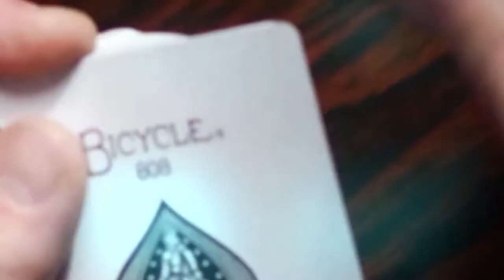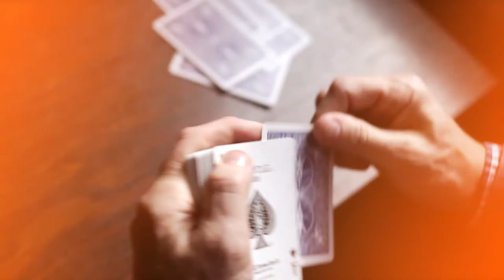'The False Deals Project' by George McBride Trailer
Welcome to the ART OF FALSE DEALING.

Legendary card master George McBride is going to help you take your card magic interstellar.

Across two jam packed DVDs featuring over four hours of material, George McBride will teach you the Second Deal, the Bottom Deal, the Double Deal and the fabled Centre Deal. These immense sleights represent the pinnacle of playing card chicanery. Master these moves and you will be a true legend of legerdemain.

With tuition on 18 different techniques and a jaw dropping collection of 24 incredible routines, this is an absolute masterclass in advanced card handling.

George will teach you how to execute these moves, how to hide them and how to apply them in the most effective and magical ways. Indeed, this project is stuffed with material that utilises false deals for maximum magical impact, always keeping the techniques hidden. This project is NOT about exposed demonstrations of skill. There are no pseudo deals, no exposes's. You are going to learn how to intelligently apply advanced card technique to bamboozle and mystify your audience like never before.

Over four hours of material

Double DVD Set

18 Techniques

24 Incredible Routines

Material from the likes of Roy Walton, Peter Duffie, Gene Maze, Jack Merlin, Alex Elmsley & Mike Skinner

Also features an exclusive routine from Jack Carpenter

Disc1

Bottom Deal

The Grip

The Buckle

The Erdnase Bottom Deal

The Erdnase Bottom Deal From A Packet

One Handed Bottom Deal

Face Up Bottom Deal

Larry Jenning's Take & Turn

Ed Marlo's Bomb Door

Practise Tips

Routines

A Sequence – Jack Merlin
Stop Surprise
Missed Match – Gene Maze
All From One
Dunbury Delusion – Charlie Miller
Classic Ace Assembly – Peter Kane
Royal Marriages Countdown – Mike Skinner

Bonus Effects

Confounding The Critics – Mickey MacDougal
A Mathematical Mystery – Jack Carpenter
Second Deal Sam – Fred Lowe
5th, 4th, 3rds & 2nds

Disc 2

Second Deal

Strike Second Deal

Stud Second Deal

Erdnase Pushoff Second Deal

Vernon's Second Deal

Underhand Second Deal

One Handed Second Deal

Routines

Immediate Ace Spelling
Cannibal Cards – Roy Walton
Water Chestnut – Peter Duffie
Aces To Order – Dai Vernon
You Name It, I'll Change It – Roy Walton

Double Deal

The Double Deal

The Ghost Deal

Routines

Lost Aces – Jack Merlin
Velvet Aces
Double Deal Aces – Gene Maze
Poker Demo – Gene Maze

Centre Deal

The Centre Deal

Routines

Rough Diamond – Alex Elmsley
Triple Pairing
The Expert's Dunbury – Ed Marlo